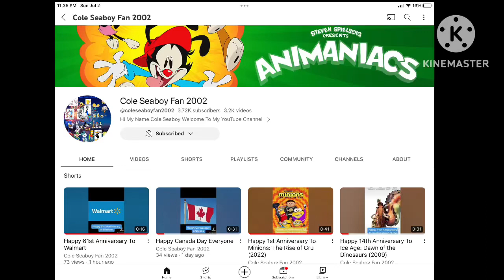Happy 3th Anniversary To My Brothers Cole Seaboy Fan 2002